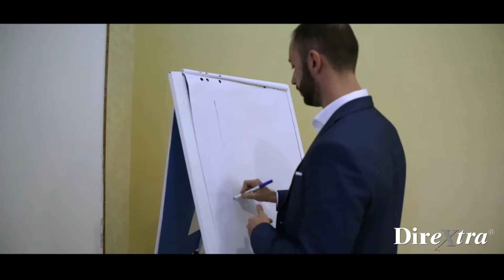Valerio Garbo now in De Sanctis Costruzioni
27th Edition Professional Engineers Construction and Oil & Gas Sectors